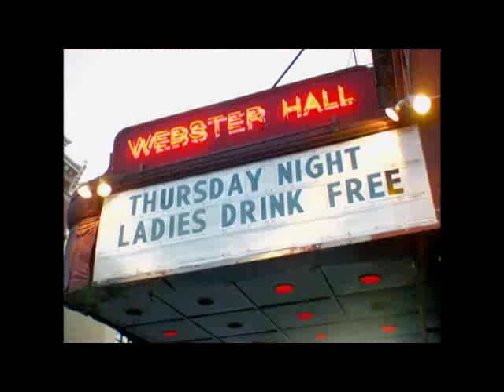Z Rock Season 2 Guest Star clips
Z Rock is a semi-scripted comedy and is based on the double life of a Brooklyn band,
ZO2. By night, they are a hard rock band but to pay the bills, they are the Z Brothers by day, playing kiddie parties. Starring: Joey Cassata, Paulie Z , David Z and Big Jay Oakerson.
Guest starring:
Joan Rivers, Gilbert Gottfried, Bethenny Frankel, Jim Norton, Chris Jericho, John Popper,Daryl Hall, Constantine Maroulis, Dee Snider, Dave Navarro, Frank Stallone